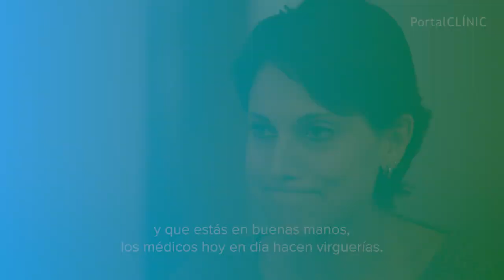La Leucemia explicada en primera persona | PortalCLÍNIC